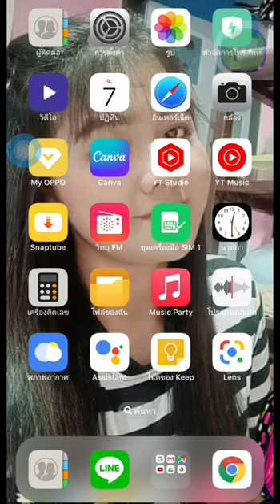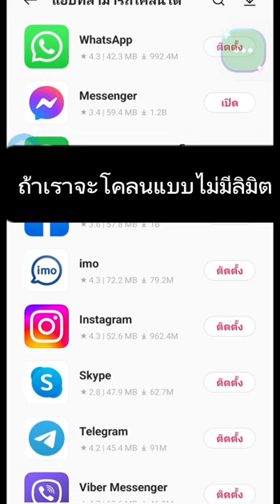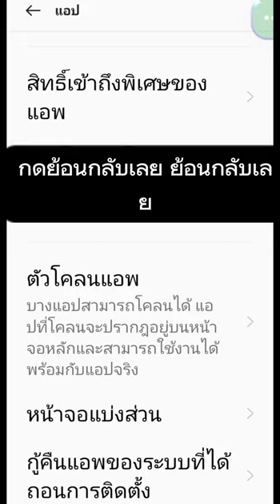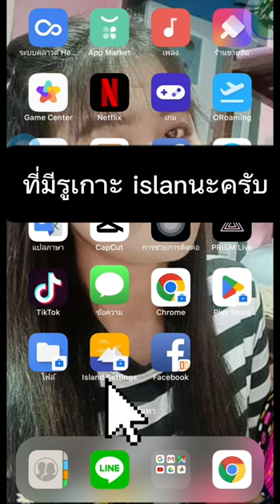วิธีโคลนนิ่งแอปง่ายๆในมือถือของเรา